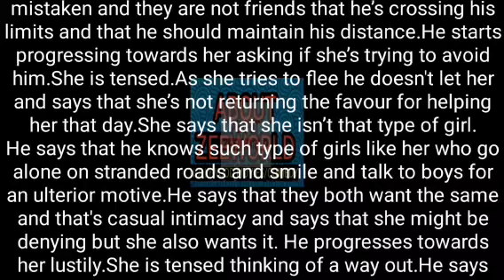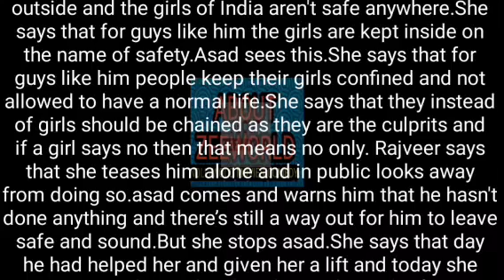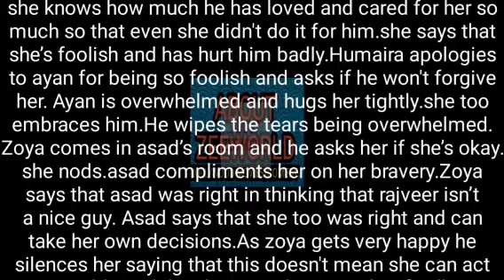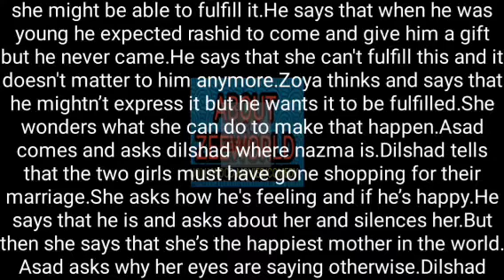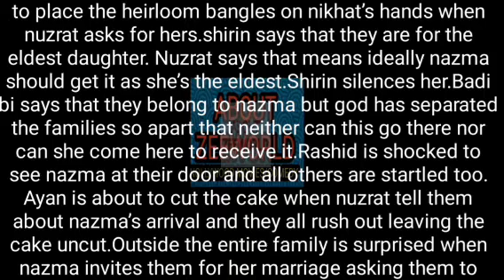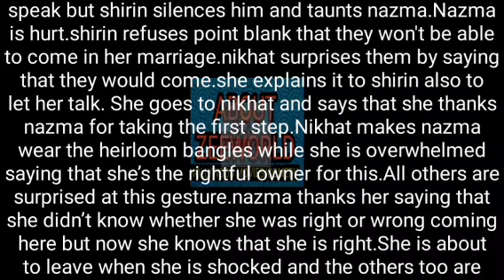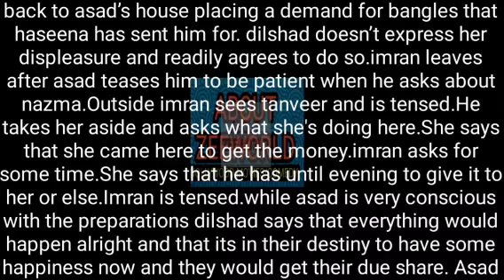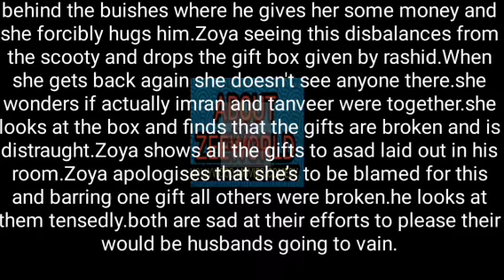RAJVEER IS EXPOSED HUMILIATED AND DEALT WITH BY ZOYA INFRONT OF THE GUEST AND ASAD SMILES